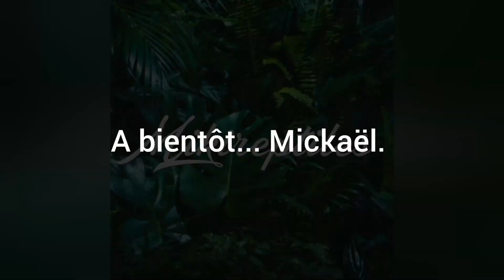Manipulation d'un boa imperator. 🐍